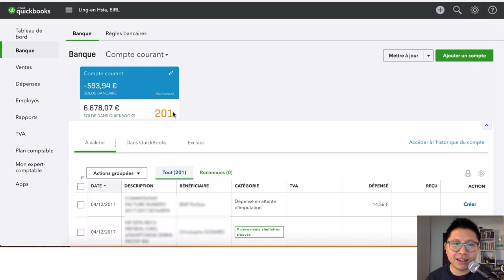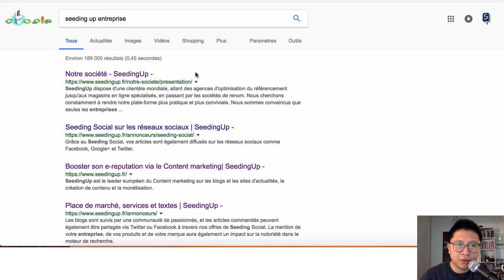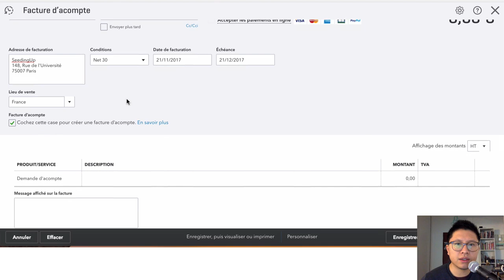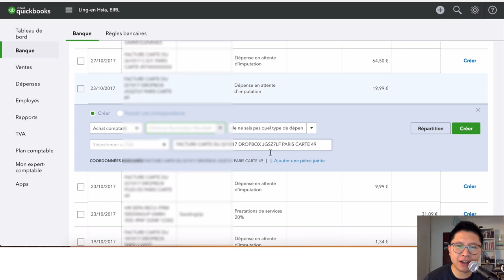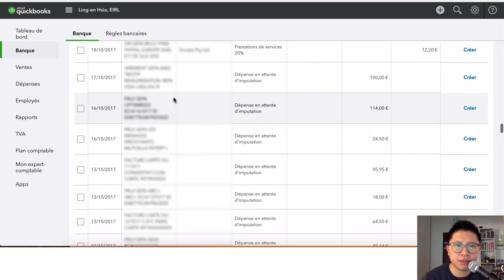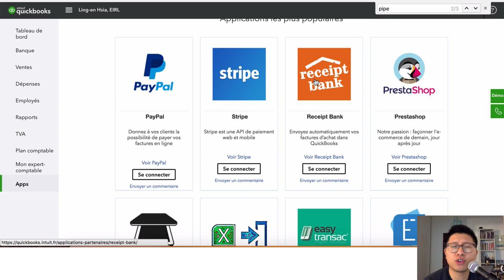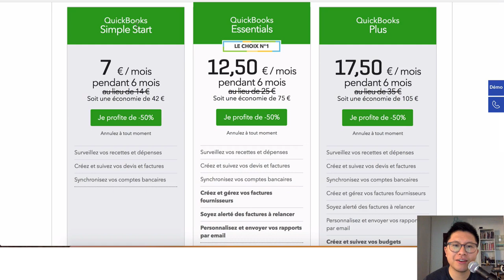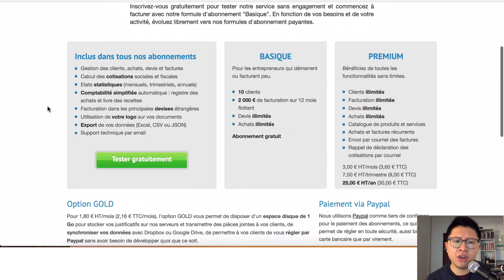Quickbooks : l'outil de comptabilité de l'entrepreneur individuel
Dans ce tuto Quickbooks, je vous présente cet outil de comptabilité. Je vous montre concrètement comment fonctionne Quick Books, les avantages et inconvénients de ce logiciel créé par Intuit.
Si vous êtes un entrepreneur individuel et que vous n'avez pas d'expert comptable, c'est un outil que je vous suggère vivement. Si vous passez par un expert-comptable par contre, je vous propose plutôt de travailler avec l'outil en ligne de comptabilité qu'utilise votre cabinet d'expert comptable.

[00:00:00 – 00:00:19] Ling-en Hsia

• Auteur du « Guide du blogueur »
• Accompagnateur des entreprises individuelles depuis 8 ans
• Conseils pratiques

[00:00:19 – 00:02:28] Quickbooks : les fonctionnalités

• Un rapprochement Mac bancaire : informations sur les dépenses et rentrées d’argent sur notre compte
• Une sorte de jeu : comptabilité

[00:02:28 – 00:07:22] Comment l’utiliser ?

• Faire un rapprochement bancaire
• Création des fiches
• Ajout des détails : coordonnées
• Création des factures
• Vente de produits

[00:07:48 – 00:08:12] Le support Quickbooks

• Une assistance
• Une communauté

[00:08:39 - 00:11:02] Les dépenses

• Justification par facture
• Remplir le formulaire
• Créer

[00:11:02 - 00:11:28] L’outil de rapport

• Rapport sur les gains, les dépenses et les bénéfices
[00:11:28 – 00:12:19] Les applications
• Connexion à tous vos comptes
• Received bank

[00:12:20 – 00:13:33] Les points faibles

• Il faut tout corriger s’il y a une faute
• Pleine de vérifications
• Un peu chère
• Pas d'applications mobiles : moins pratique
• Outil compliqué
• Des questions comptables auxquels personne n’y répond

[00:13:33 - 00:13:50] Affiliation

• Commission

[00:18:00 - ] Les points forts

• Moins cher qu’un expert-comptable
• Pas besoin de faire toute la facturation à la main
• On peut gagner du temps
• Super service client
• Une mentalité d'entrepreneur : vraiment à l’écoute
• Une valeur sûre

[00:19:05 – 00:21:03] Conseils

• Utilisez Quickbooks avec un expert-comptable qui sait l’utiliser